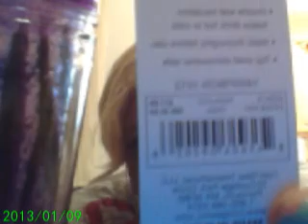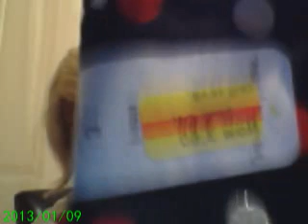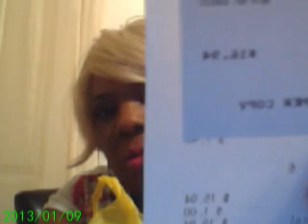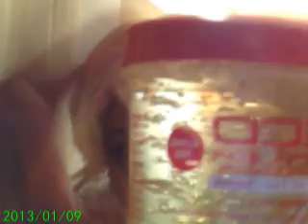HAUL SMALL GIVE AWAY/ VLOG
"PLEASE EXCUSE ALL THE INTERUPTIONS"
RULES
MUST BE SUBBED
RESIDE IN USA
LIKE THE VIDEO (DONT HAVE TO FAVORITE IT)
*MAKE SURE ITS SOMEONE THEY YOU WILL SUPPORT THIER CHANNEL*
WILL END SUNDAY 13 2013

PAID FOR PRODUCTS WITH MY OWN MONITARIES